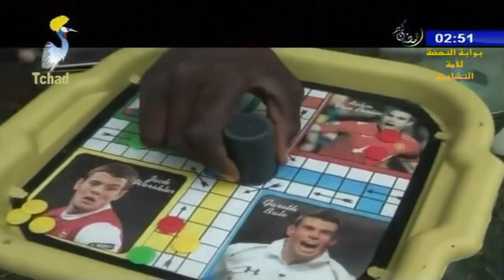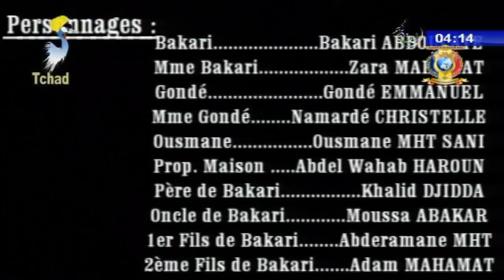الدراما التشادية - عنوان الفيلم / الدنيا ما دوامة